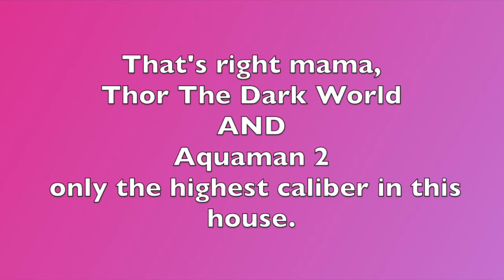RuPaul’s Drag Race: Season 16 Episodes 1 - 3 // Recap-Reaction-Review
It’s that time of year again, and in spite of our better judgments, we’re back to cover season 16 of RuPaul’s DragRace! And we don't know if it's just us but so far this season feels different, in a good way.

We're coming in hot as we try to cram all our thoughts and feelings from the first three episodes into this one supersized recap/review episode

So join us every Friday night where we discuss our subjective opinions about a reality television competition show that everyone can watch!!

RuPaul's Drag Race: Season 16 Episode 1 - Rate-A-Queen

A new cast of queens compete to be crowned America's Next Drag Superstar and must show off their performance skills in a talent show; actress Charlize Theron guest judges.

RuPaul's Drag Race: Season 16 Episode 2 - Queen Choice Awards

Part 2 of the epic two-part premiere. A new cast of queens, competing to be crowned America's Next Drag Superstar, must show off their performance skills in a talent show. Superstar singer Becky G guest judges.

RuPaul's Drag Race: Season 16 Episode 3 - The Mother of All Balls

The two groups of queens meet for the first time. Tensions rise as queens put their design skills to the test in a pageant of mother-inspired couture, and showcase three mom-themed looks. Iconic fashion designer Isaac Mizrahi guest judges.

or on social!